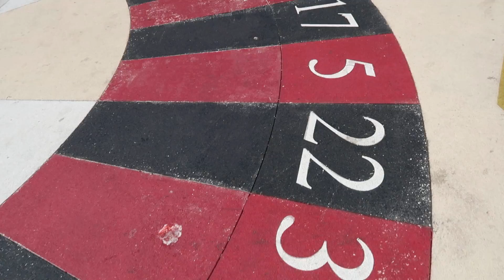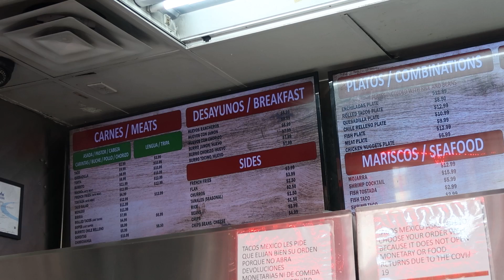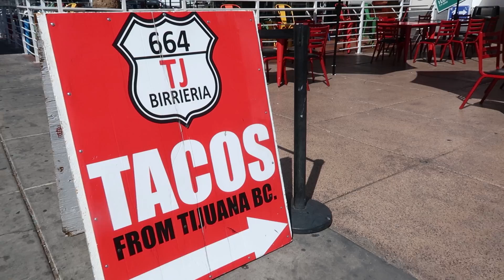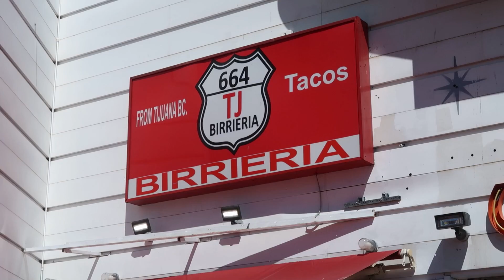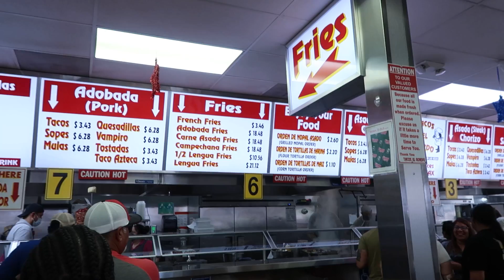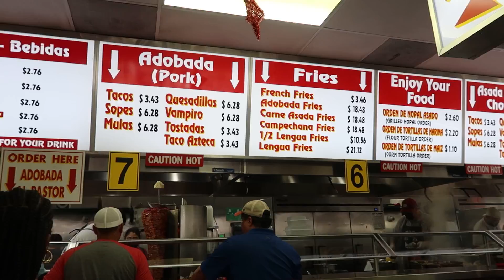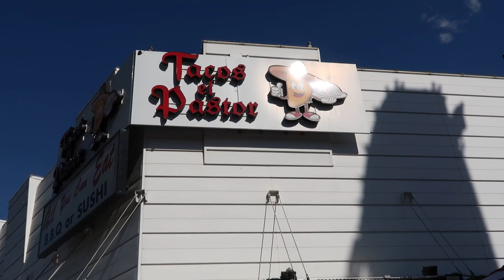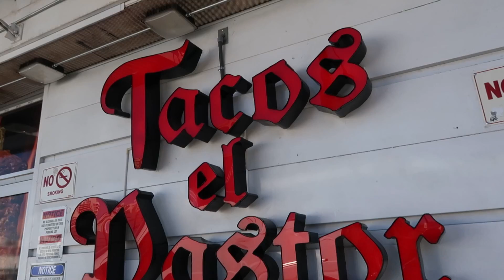Best Tacos in Las Vegas | Street Taco Food Tour Las Vegas Blvd | Tacos El Gordo, El Pastor, & Birria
Best Tacos in Las Vegas. Join us in the quest for the best tacos in Vegas.
Tacos El Gordo, Tacos El Pastor, 662 Birreia, Tacos Mexico.

o Donations help with monthly editing fees, equipment, gas, ext... Get access to members-only posts, videos, and pictures that I update monthly.